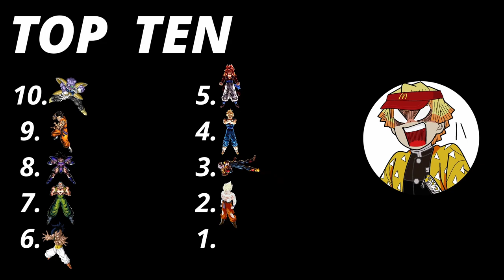My Sparking Zero Lineup is Complete...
I decided to put the last two videos together because I wouldn't want four seperate videos at two minutes on my channel back to back to back.